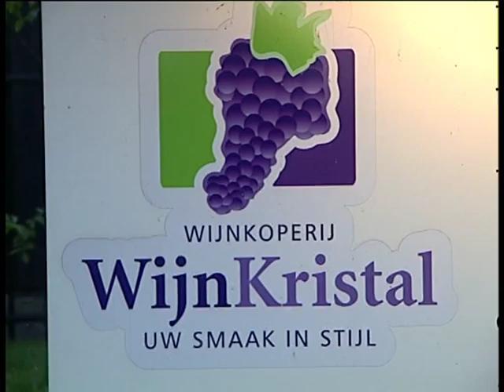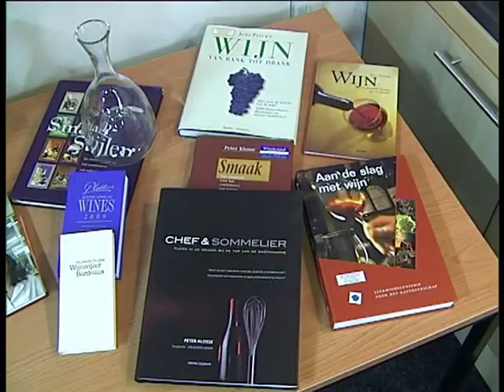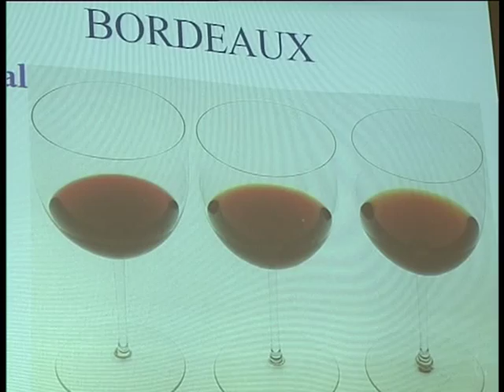02 10 09 Zo werkt 't; Wijnproeverij